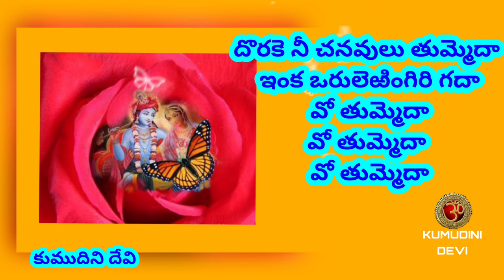తొల్లింటి వలె గావు తుమ్మెదా యింక వొల్లవుగా మమ్ము వో తుమ్మెదా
తొల్లింటి వలె గావు తుమ్మెదా
యింక వొల్లవుగా మమ్ము వో తుమ్మెదా
వొల్లవుగా మమ్ము వో తుమ్మెదా

తోరంపు రచనల తుమ్మెదా
కడు దూరేవు గొందులే తుమ్మెదా
తోరంపు రచనల తుమ్మెదా

దూరినా నెఱుగవు తుమ్మెదా
యింక వోరగా చూడకు వో తుమ్మెదా
దూరినా నెఱుగవు తుమ్మెదా
వో తుమ్మెదా
వో తుమ్మెదా
తొల్లింటి వలె గావు తుమ్మెదా యింక

తొలి ప్రాయపు మిండ తుమ్మెదా కడు
తొలిచేవు చేగలే తుమ్మెదా
తొలిచేవు చేగలే తుమ్మెదా
తొలకరి మెరుగవే తుమ్మెదా ఇంక
ఉలికేవు మముగని వో తుమ్మెదా
వో తుమ్మెదా
వో తుమ్మెదా

దొరవు వేంకటగిరి తుమ్మెదా
మా తురుమేల చెనకేవు తుమ్మెదా
దొరవు వేంకటగిరి తుమ్మెదా

దొరకె నీ చనవులు తుమ్మెదా
ఇంక ఒరులెఱింగిరి గదా తుమ్మెదా
వో తుమ్మెదా
వో తుమ్మెదా

రచన : శ్రీ అన్నమాచార్య సంకీర్తన

This video uploaded without any commercial intension or monetary benefits.

ధన్యవాదాలు మీకు 🙏 --- ప్రేమతో మీ కుముదిని దేవి